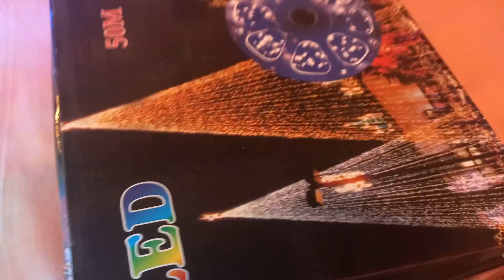Уличная гирлянда катушка/Светодиодная для улицы/новогодняя/50 метров